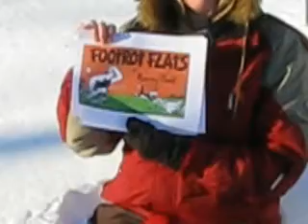Air New Zealand's Coldest Canadian Contest - Cold Flightless Bird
Cold Flightless Bird who now resides in Canada. Although she loves this country and has lived here almost half her life now there are just some freezing things she can not get used to and she misses her NZ family very much. She is for sure the COLDEST CANADIAN :)